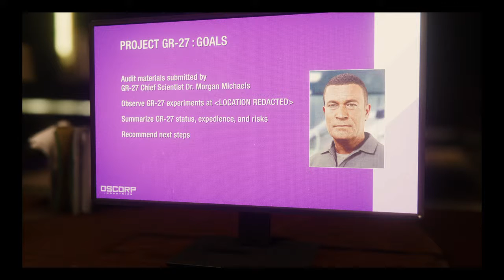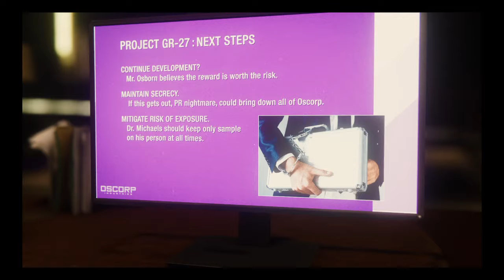Marvel's Spider-Man ep.11